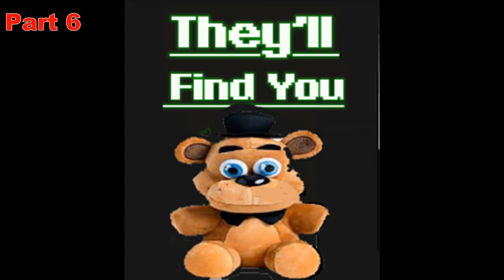They'll Find You FNAF Collab Open (Closed)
Rules:
You can only use plush toys (preferably FNAF plush)
You can only have one part
Add you watermark (if not I will)
Say "Santa" if you read the rules

Part 1:
Part 2:
Part 3:
Part 4: Jamesy Raffone
Part 5:
Part 6:
Part 7:
Part 8:
Part 9:
Part 10:
Part 11:
Part 12:
Part 13:
Part 14:
Part 15:
Part 16:
Part 17:
Part 18:
Part 19
Part 20: